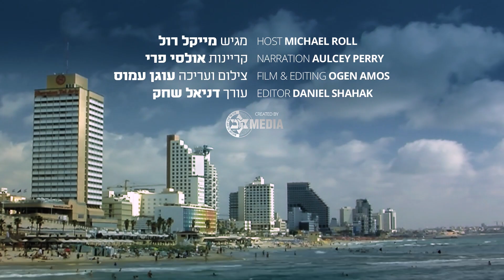FAST BREAK - Chapter 13